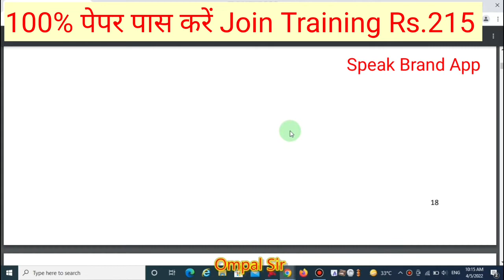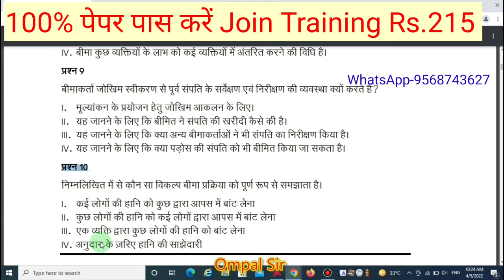Ic38 ke paper ke 10 important questions|irdai exam important questions/lic Agent exam questions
Hii
I am Ompal welcome to my You Tube Channel
Iss video me maine bataaya hai ki Kaise aap apna exam pass karoge iske liye iss video mein aapko 10 important questions bataye hai contact-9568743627

Follow Steps
1-Register on App
2-Click blow on Store
3-Watch all Courses then scroll Down
4-Cliw on how to pass ic38 exam Course
5-Click to Buy
6-Chose your State them proceed
7-Write Email then Proceed
8-Pay fee threw Phone Pay, Google Pay,Paytm,UPI,Net Banking
9-Open Again App watch same Course
10-Click on Content then watch Course